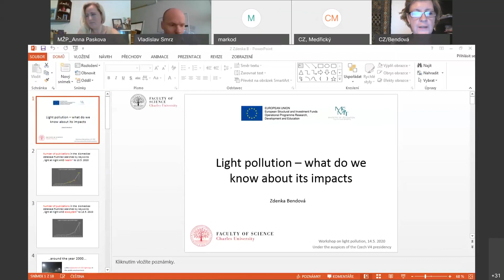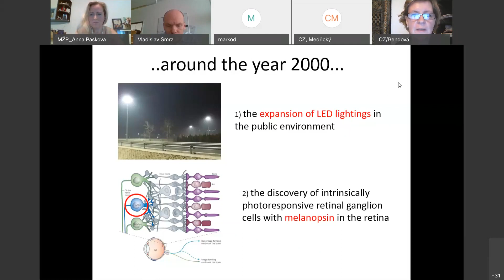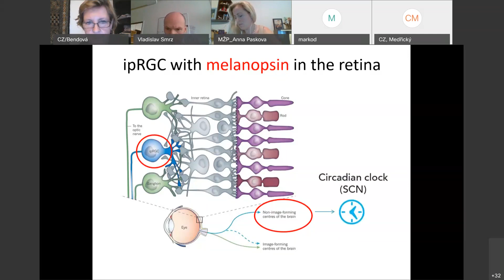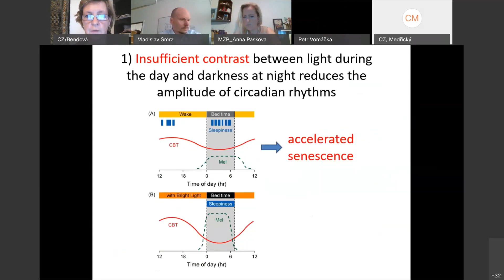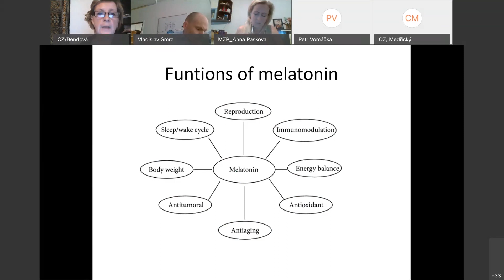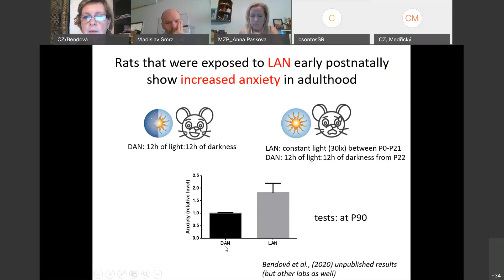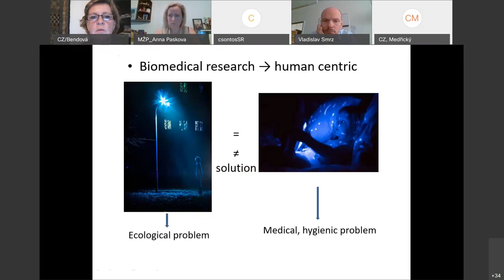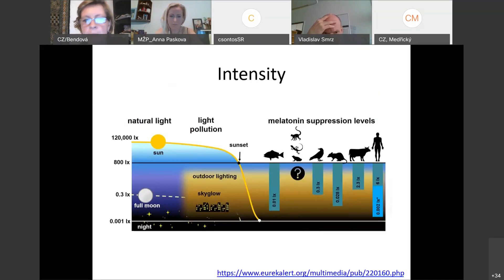Workshop on Light Pollution 2020 - 1/7 Zdeňka Bendová (Webinar)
_ENGLISH BELLOW_

Mezinárodní Workshop ke světelnému znečištění 2020 proběhl 14. května 2020 v rámci Českého předsednictví Visegradské čtyřky (V4). Cílem webináře bylo otevřít téma světelného znečištění v zemích V4, upozornit na dopady, které tento fenomén má na zdraví i přírodu, a sdílet vědomosti i zkušenosti napříč státy i odbornostmi.
Webinář byl rozdělen do dvou panelů. První část byla věnována shrnutí vědeckého poznání, druhá část pak praxi a snaze o řešení problému světelného znečištění v jednotlivých státech.

1/7 - *Zdeňka Bendová*, docentka katedry fyziologie přírodovědecké fakulty Univerzity Karlovy. Představila dopad světelného znečištění na zdraví z fyziologického pohledu a objasnila vliv gangliových buněk na synchronizaci cirkadiánního systému světelnými podněty. Ke správné synchronizaci našich cirkadiánních hodin je potřebný výrazný rozdíl osvětlenosti mezi dnem a nocí. Rovněž vysvětlila způsob produkce melatoninu a jeho důležité funkce s dopady na zdraví člověka.

 The international "Workshop on Light Pollution 2020" took place on May 14 2020 during the Czech Presidency of the Visegrad Four (V4). The aim of the webinar was to open the topic of light pollution in the V4 countries, to draw attention to the effects that this phenomenon has on health and nature and to share knowledge and experience across countries and specialties.

The webinar was divided into two panels. The first part was devoted to a summary of scientific knowledge. The second part was devoted to the practice and efforts to solve the problem of light pollution in individual countries.

1/7 - *Zdeňka Bendová*, Associate Professor of the Department of Physiology, Faculty of Science, Charles University presented the impact of light pollution from a physiological point of view.